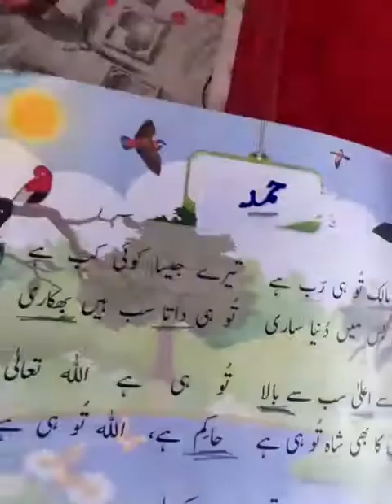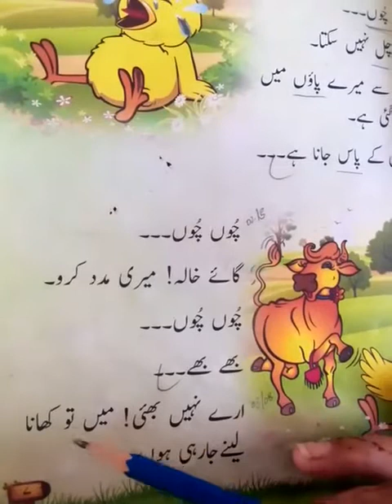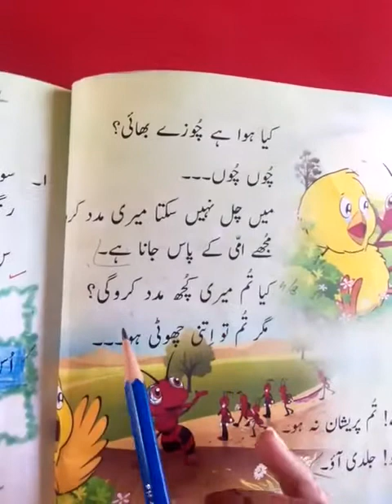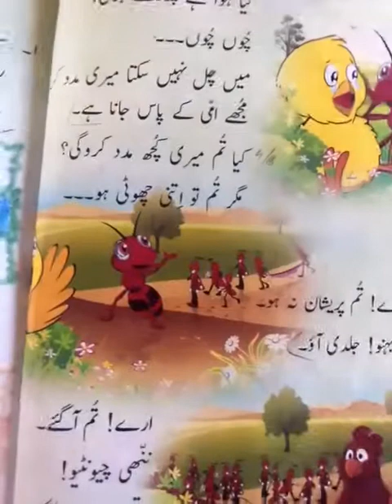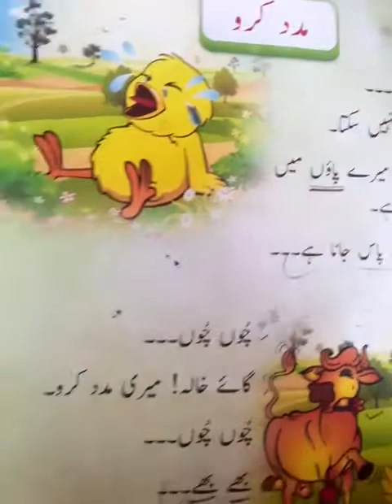class one lec 5 urdu 20 5 2021 2